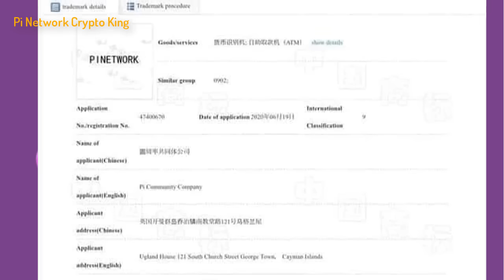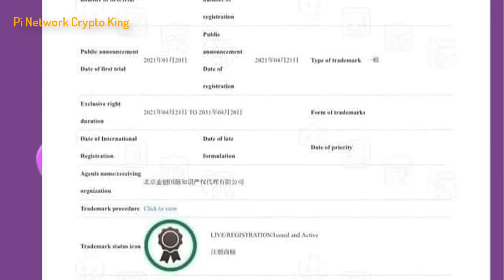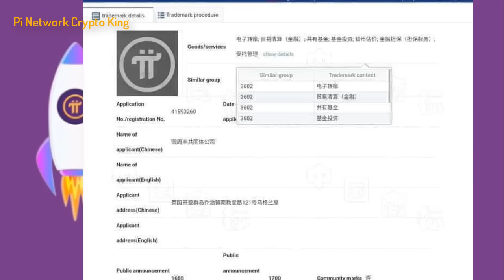Pi Network - Những thông điệp thúc đẩy đằng sau thành công của Pi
Trung Quốc cấp giấy phép hoạt động cho Pi Network
Những thông điệp thúc đẩy đằng sau thành công của mạng Pi

Người sáng lập dự án:
1. Vào app Store hoặc CH play gõ " Pi Network"
2. Click vào ứng dụng đã cài, rồi vào " continue with phone number" chọn " Vietnam +84" rồi điền số điện thoại mình vào. Bạn ở quốc gia nào thì điền đầu số quốc gia đó
3. Nhập password cho tài khoản ( tối thiểu 8 ký tự có 1 chữ viết hoa vá 1 số)
4. Nhập họ và tên ( không dấu) vào " first name" và " last name". phần tên tiếng anh nhập không dấu, tất cả in hoa.
5. Mục " Choose usename" các bạn nhập tên tài khoản, nhớ là viết không dấu ( ví dụ : tên riêng VAN A Họ: NGUYEN ).
6. Mục " invitation code" các bạn nhập "huunguyen77" rồi ấn submit
7. Chạy 3 ngày liên tục lập vòng tròn bảo mật
8. Xác minh sđt, facebook
9. Bật tia sét kích hoạt sau mỗi 24h